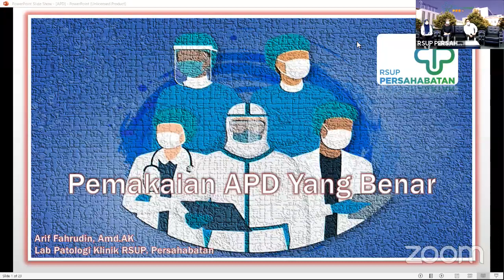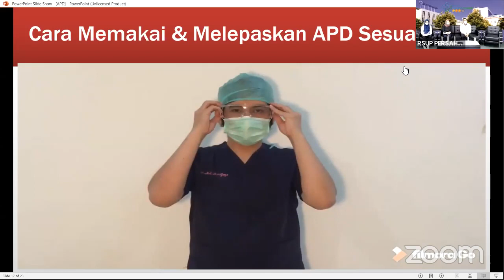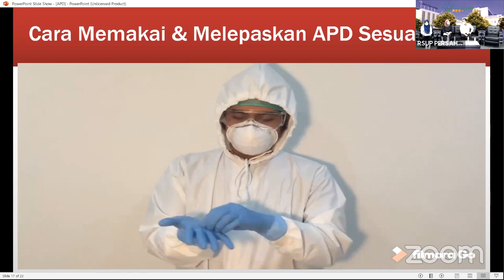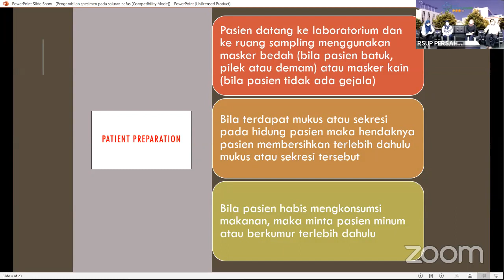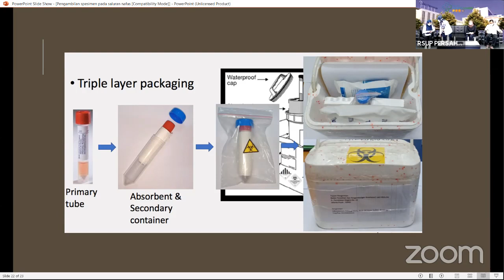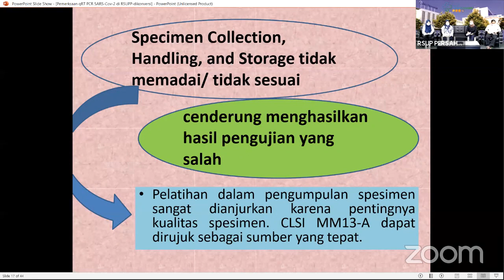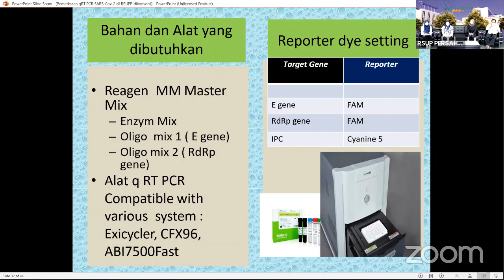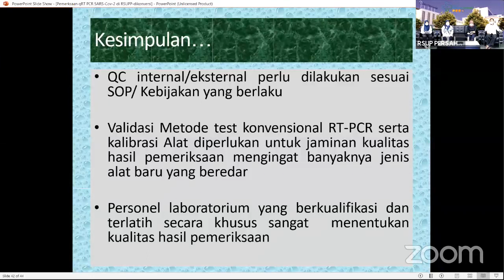Optimalisasi Peran ATLM RSUP Persahabatan di Masa Pandemi Covid-19